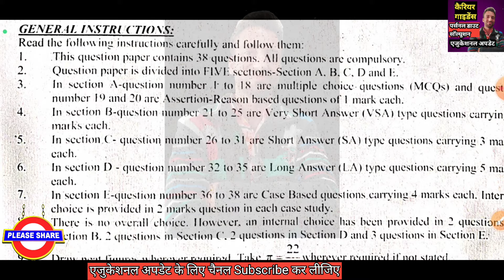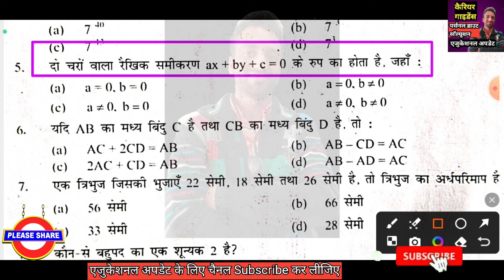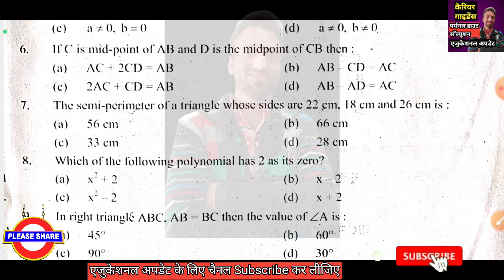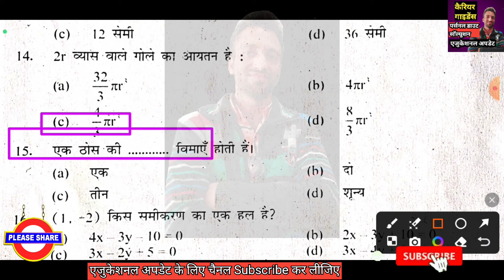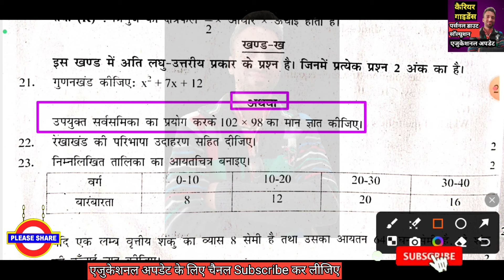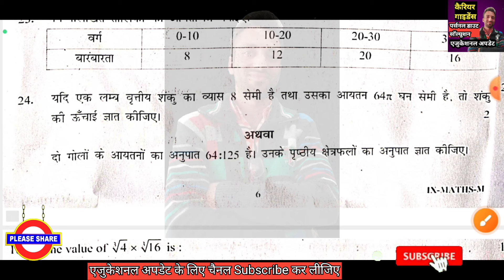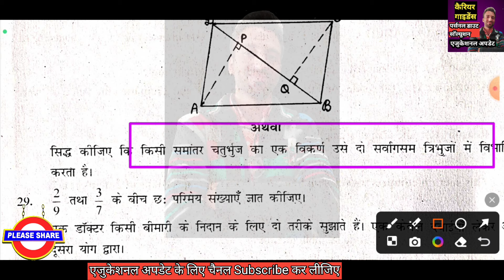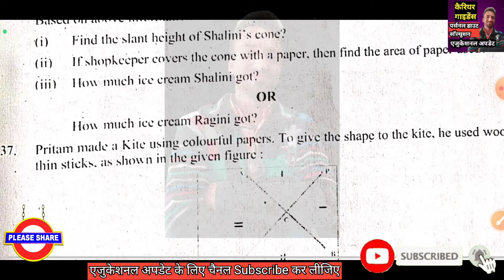DOE कक्षा-9 गणित वार्षिक परीक्षा 2024 सॉल्यूशन Anskey के साथ || Class 9 Maths DOE Annual Exam 2024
कक्षा-9 गणित वार्षिक परीक्षा 2024 प्रश्नपत्र सॉल्यूशन anskey के साथ

10 क्लास के लिए क्लिक करें👇

11 क्लास के लिए क्लिक करें 👇

टीचर्स & स्टूडेंट्स के लिए आकर्षक गिफ्ट कार्ड के लिए क्लिक करें 👇

आकर्षक स्पोर्ट्स & फिटनेस आइटम्स् के लिए क्लिक करें 👇

हर क्लास के लिए हर टाइप के बुक्स के लिए 👇

फोन, लेपटॉप & असेसीरिज के लिए नीचे लिंक पर क्लिक करें 👇

प्यारे बच्चों इस वीडियो में आपको 2023-24 DOE/CBSE बोर्ड 9 क्लास मैथ्स का सैंपल पेपर है।। आप अपनी प्रेक्टिस कीजिये वीडियो पूरा अंत तक देखकर।

*कक्षा 10 क्लास के स्टूडेंट्स के लिए हिंदी व्याकरण टॉपिक एवं सभी पाठ अभ्यास हेतु महत्वपूर्ण MCQ प्रश्नों के साथ अपनी प्रैक्टिस जरूर करें👇🏻👇🏻*

*CBSE 10th क्लास हिंदी के सभी पाठ व्याख्या सहित साथ ही व्याकरण के सभी टॉपिक और प्रैक्टिस टेस्ट सेट* के लिए नीचे लिंक पर क्लिक करें👇👇